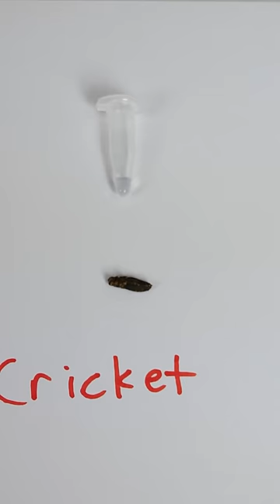Would You Eat Bugs?